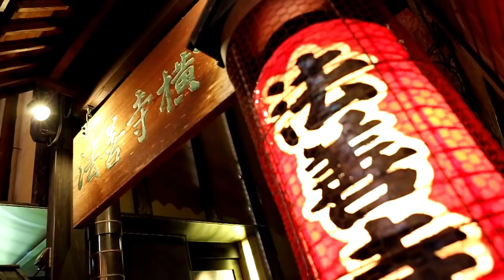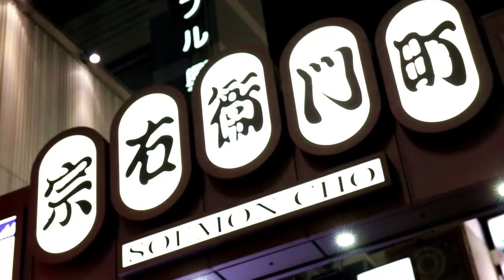だうとん 000～Dauton #0 Promotion VTR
道頓堀ライヴ・イベント
「だうとん０００」

プロモーションビデオ制作委員会
監督：吉岡　和彦＆ 林"Taka"基嘉
アドバイス：篠崎　幸生
カメラ：吉岡　和彦 ＆ 木内　孝哉（株アイ・キューブ）
編集：木内　孝哉 ＆ 林"Taka"基嘉（音まち運営事務局）
監修：吉留　勇（一般社団法人道頓堀Web-TV研究所）
出演：Kaori二若＆Yoshiwo♪with Works
曲名："ママ・ユースト・トゥ・セイ"
作曲：ジュニア
編曲：石嶋"GM.Kaz"和雄 & 林"Taka"基嘉
歌：Kaori二若クンダーリ
コーラス：ブラック＆ゴールド
演奏：ワークス
録音：松本コウイチStudio & P.Studio
総合プロデューサー：林"Taka"基嘉
協賛：キリンビールマーケティング株式会社

Executive Producer：Motoyoshi ""Taka" Hayashi
Directed by : Motoyoshi ""Taka" Hayashi & kazuhiko "The Boss" Yoshioka
Edited by : Takatoshi "Q " Kiuchi & Motoyoshi "Taka" Hayashi
Chief Cameraman : kazuhiko "The Boss" Yoshioka
Cameraman : Takatoshi "Q " Kiuchi
Models : kaori Futawaka
      Yoshiwo ♪
Cast:[Works].Noriko Ohirakawa,Takahiro Tsunami,
Hisato Kikuchi,Kaz Fujimura,Manabu Nakura,

This Song is "mama Used To Say"
Composed by Junior
Arenged by Taka & Kaz Ishijima
Recorded at Koich Studio.

This video was made for the promotion of
"Live Event Dauton 000"

Special Thanks：Nana Nishiura,kayo Osugi,Mayumi Koba,
 Keiko Ohara,Asuka Horiuchi,Kazuhiko Ohmura,
Kohji Nishimura,Hirohumi Koide,Sumihiro Tsumagari,
Mariko Sano,Ikuko Yoshida,Kou Buson,Keishi Ohyama,
Yoshiyuki Kuwahara,Shigeta Ohkouchi,Eiji Hara,
Kimiaki Ngatome,Masakazu Imaji,Isao Murakami,Shizuka Asanno,
Yukio Shinozaki,Dotonbori Street.Web TV,Co.
Kirin Beer Marketing Co., Ltd.